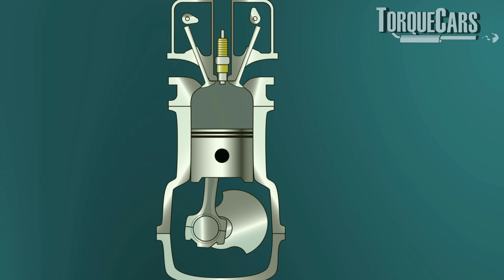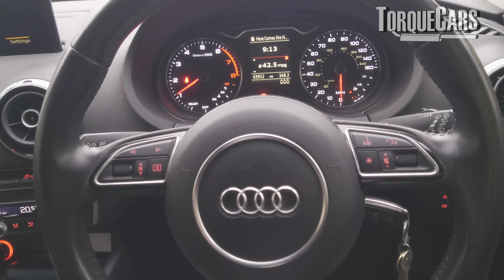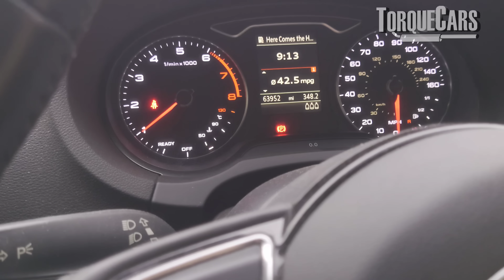These Common Cold Start Mistakes Could Destroy Your Cars Engine!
Many engines prematurely die because drivers get cold start ups wrong. Avoid common errors & understand why cold car  starts are important & what is happening inside your engine during this time of great stress.

Ever wondered what happens to your engine during a cold start and why it’s so hard on your car? In this video, we explore the science behind cold starts, the impact on your engine, and the steps you can take to minimize wear and tear, especially in colder months.

What does it mean to Cold Start a Car?  Are cold engine starts really that bad? How Do cold starts cause more damage than a warm engine?

A cold start happens when you start your car after the engine has been sitting idle for hours, typically overnight.

During this time, engine oil settles, leaving critical components without immediate lubrication. Starting the car requires more effort, and the engine operates under higher stress until it warms up and the oil circulates fully.

Why Are Cold Starts Hard on Your Engine?
Increased Friction: Engine oil thickens at low temperatures, making it harder to flow and lubricate moving parts. This causes additional friction and wear on vital components.

Higher Fuel Use: Cold starts require a richer fuel mixture to get the engine running, which can lead to carbon buildup in the long term.

Stress on Battery: Batteries lose efficiency in cold weather, meaning your starter motor works harder to crank the engine.

Condensation Risk: Cold weather can lead to condensation inside the engine or exhaust system, potentially causing corrosion or dilution of engine oil.

*How to Minimize Wear During Cold Starts*

Use the Right Oil: Ensure your car has the correct oil viscosity for your climate. Modern synthetic oils are designed to flow better in low temperatures.

Warm Up Smartly: Idling isn’t always the best solution. Instead, start the car, let it run briefly, and drive gently to allow the engine to warm up naturally.
Maintain Your Battery: A weak battery struggles in cold conditions, so test and replace it if necessary before winter arrives.

Avoid Short Trips: Frequent short trips don’t allow the engine to reach its optimal temperature, increasing wear and inefficiency. Combine trips when possible.

Cold starts are an unavoidable part of driving, especially in winter, but understanding their impact can help you reduce engine wear and prolong your car’s life. Regular maintenance, thoughtful preparation, and good driving habits go a long way in mitigating the effects of cold weather.

How do you prepare your car for winter? Do you use any special tricks to protect your engine during cold starts? Your tips might help someone else this season!

Please check that tips and suggestions are legal in your area and region, as this will vary and traffic laws are always changing. Check a local mechanic to verify any mods and upgrades would be legal and suitable for your vehicle.